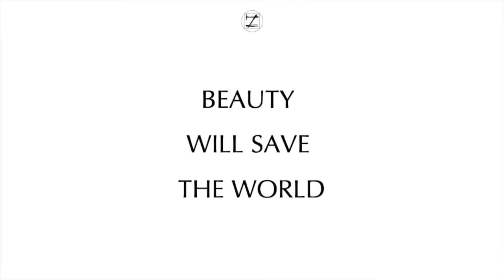Zanetto - Beauty will save the world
Zanetto is an Italian craftsmanship laboratory, dedicated to the creation of silver and precious metal art objects for room and table decoration.